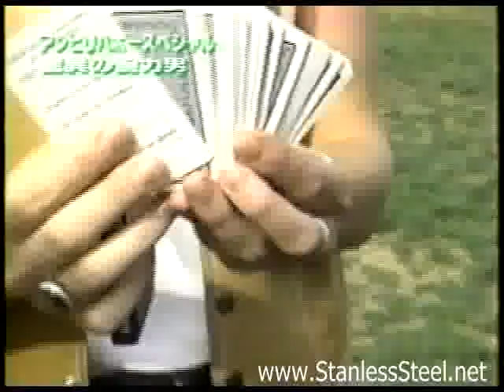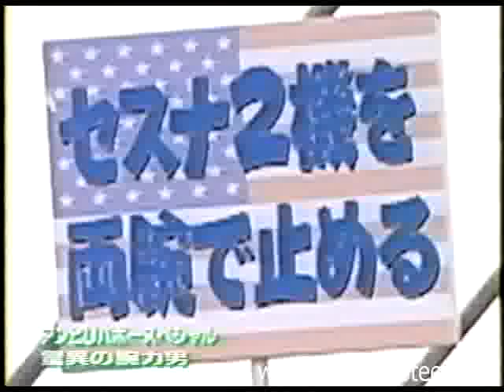Stanless Steel the Strongman on Japanese Television doing some of his most famous feats of strength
The great strongman Stanless Steel aka Stanley Pleskun, on Japanese Televsion". Stan does some of his most famous feats of strength for them including stopping 2 planes from taking off. Here are some more amazing feats of strength from this gentle giant.